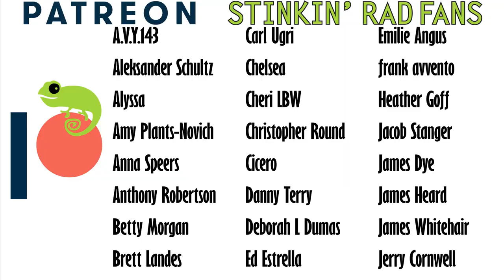Why Don't I Get Bitten? 24 Tips For Reading Snakes & Avoiding Snake Bites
Do you like snakes, but not being bitten by snakes? I do. I love snakes, but not snake bites. Even though I interact with snakes every day, I have only been bitten by three snakes, and never by a defensive snake. How is this possible? I'll let you know.

Clint's Reptiles
770 East Main Street #127